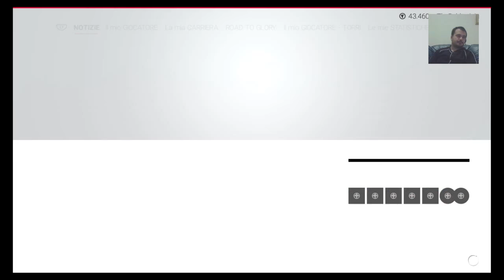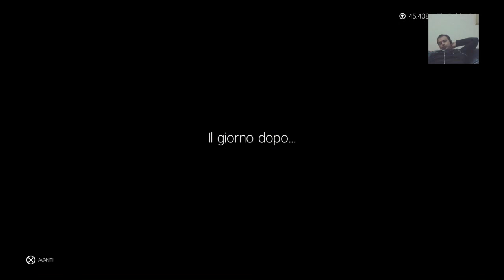WWE2K19 MyCareer #3 - The House of The Rising Sun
Jack Burton continua a fare esperienza...e addirittura va in tour in Giappone!